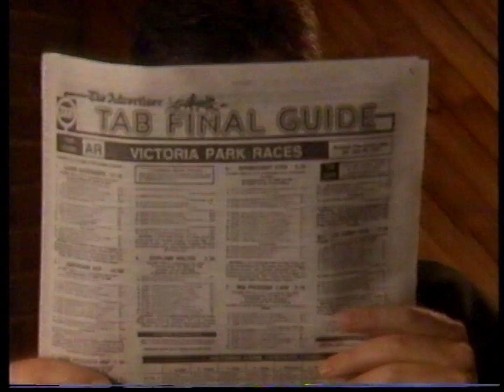TVC - TAB Mystery Bet (1991)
Original Broadcast: Ten Adelaide ADS10 during Santa Barbra, The Bold and the Beautiful and Donahue
Broadcast Date: September 1991
Source: VHS cassette
Format: PAL
Mode: SP
Audio: Stereo